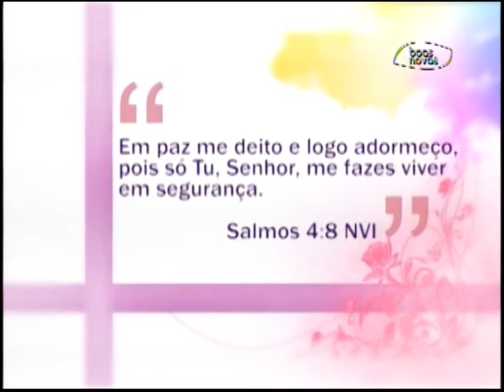Espaço Feminino - Jesus é a segurança das nossas vidas! - (bloco 1 de 3) 26-10-2015